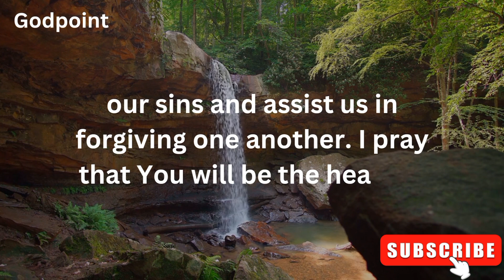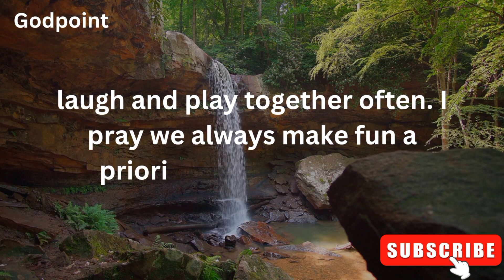👉GOD SAYING TODAY | God is required you "DON'T IGNORE THIS VIDEO"